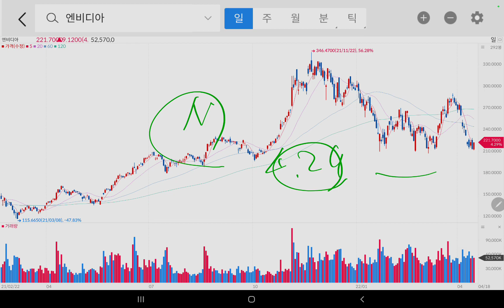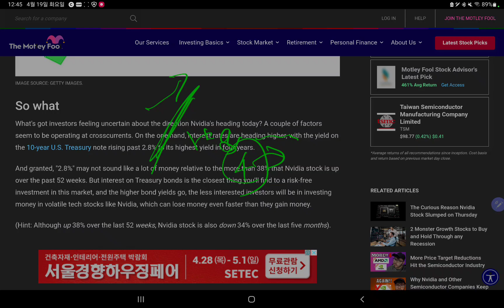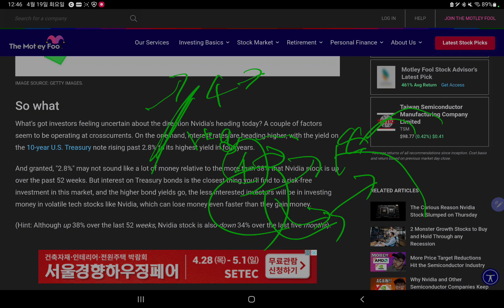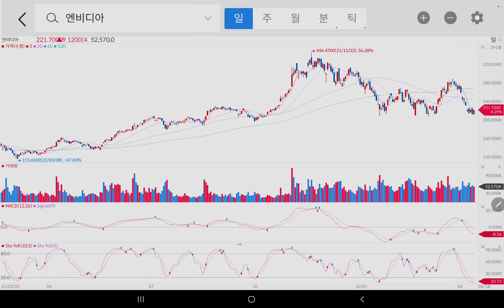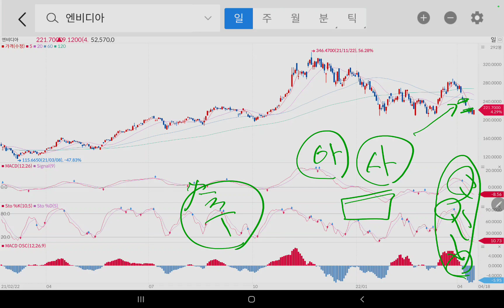Nvidia] 4.29% 상승 이유(22/4/19)